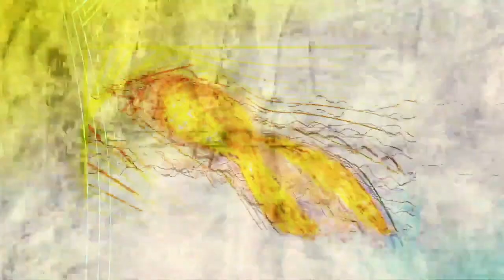[EPILEPSY WARNING] Movie 23 07 22 13h22m00s